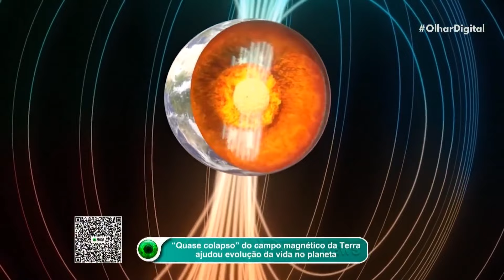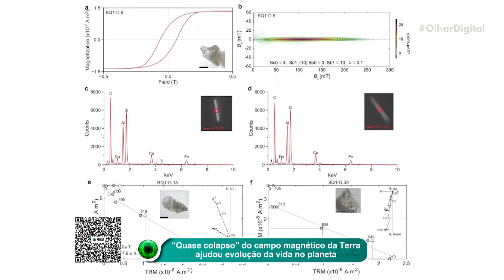JBL: Óculos que substituem fones de ouvido chegam ao Brasil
Em um mundo de acessórios inteligentes, os óculos da JBL chegaram para transformar sua experiência musical. Saiba mais sobre essa inovação! 🎶🕶️